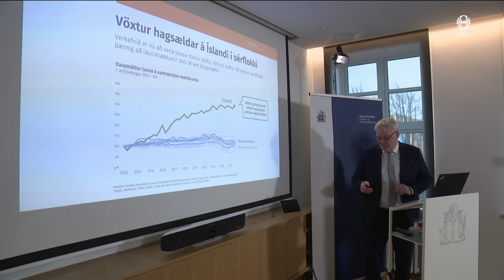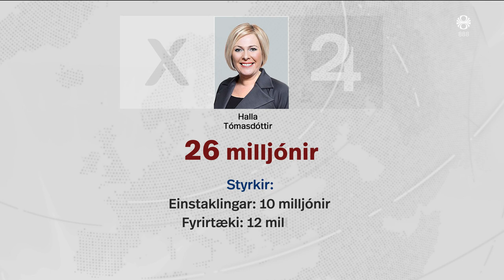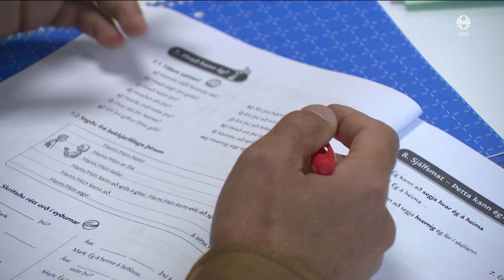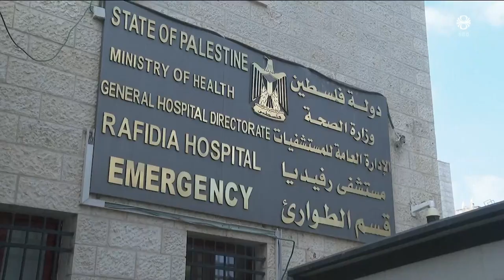Fréttir - 06. sep 2024